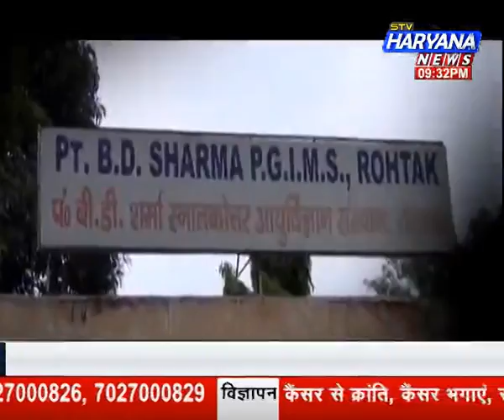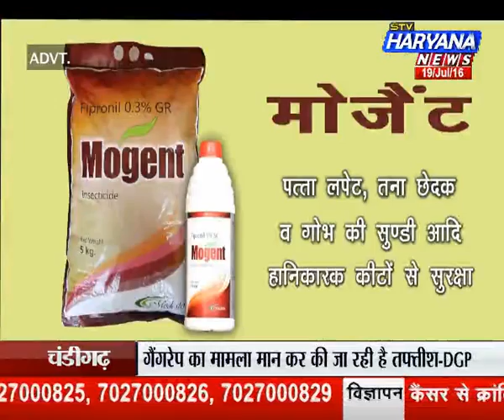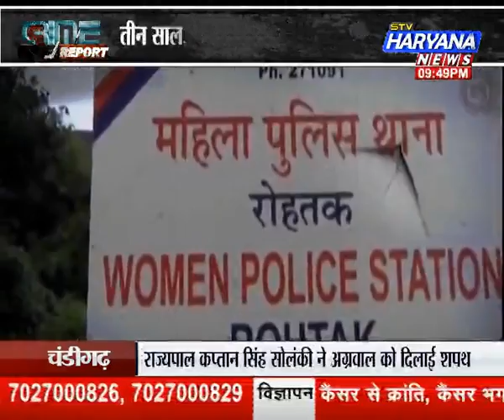stv haryana news, crime (19.07.16) हरियाणा की सबसे हाहाकारी स्टोरी !